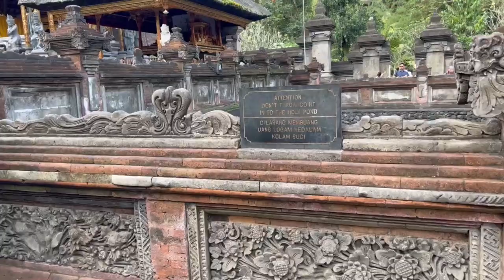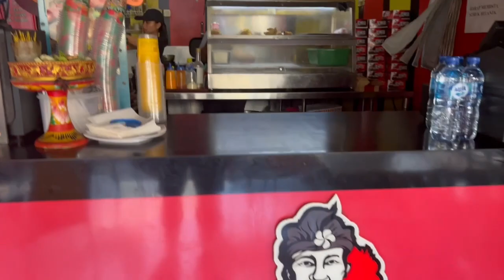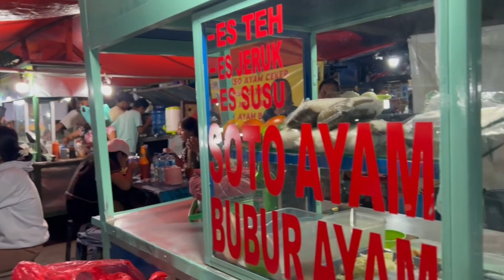Bali Vlog - "Cenetten Bir Köşe"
Herkese merhaba :) Genel konseptteki videolarımdan biraz daha farklı olarak bu hafta Bali Vlog'umuz yayında. Beni Instagram'dan takip edenlerin bildiği gibi Bali seyahatimde yaşadıklarımı sizin için vlogladık. Keyifli seyirler!